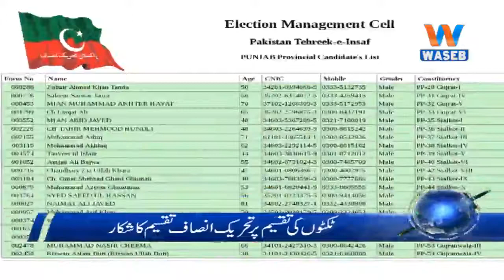Waseb Headlines 4PM | 11-June-2018